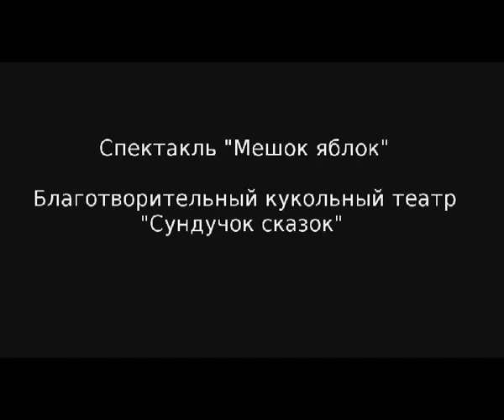Кукольный театр "Сундучок сказок" завершил в Тобольске свой четвертый театральный сезон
Благотворительным кукольным театром "Сундучок сказок" за прошедший сезон в Тобольске было показано пять спектаклей: "Мешок яблок", "Морозко", "Новогодняя сказка", "Сказка о мышонке" и "Как небо упало". Зрителями театра были воспитанники детских садов, ученики начальных классов школ города, посетители ТРЦ "Жемчужина Сибири"